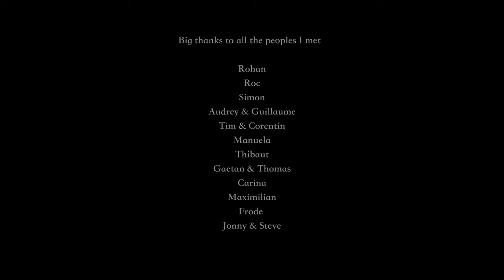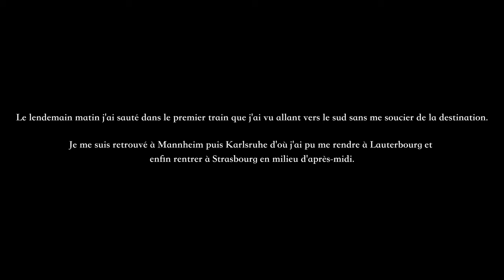De Strasbourg au Cap Nord à vélo - Le film (FR)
English subtitles available on Youtube.

Depuis que j'ai commencé le bikepacking, mon but a toujours été de partir sur une grande aventure.
Alors j'ai pris la route le 15 juillet 2023, depuis la maison, pour me rendre jusqu'au point le plus au nord en Europe : le Cap Nord en Norvège.
Je suis parti seul en autonomie, avec tout le matériel nécessaire pour dormir dehors en bivouac.
Météo capricieuse, problèmes techniques, fatigue physique : autant d'épreuves m'ont fait face dans cette quête solitaire.
Alors voici le témoignage de mon aventure entre moments de plénitude et épreuves de la vie nomade.

Bon visionnage !

Strava : Manoa Rauch